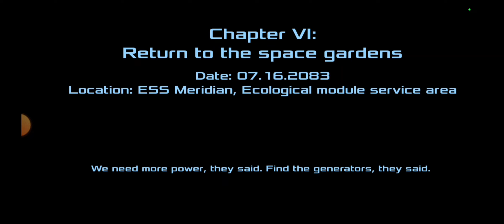Dead Effect 2 Chapter 6 Return to the space gardens